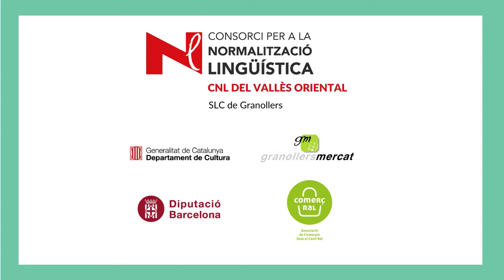Botigueja a Comerç Ral i ves a Selecciones Navarra de Granollers